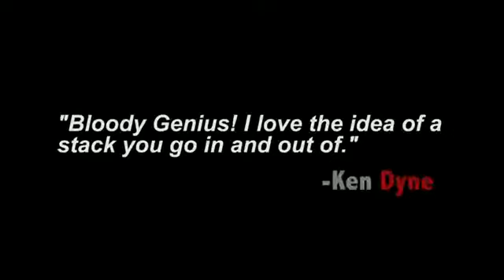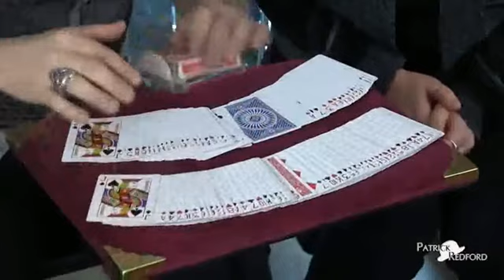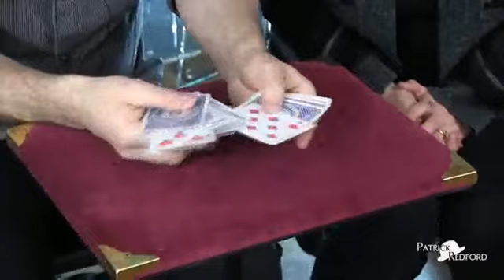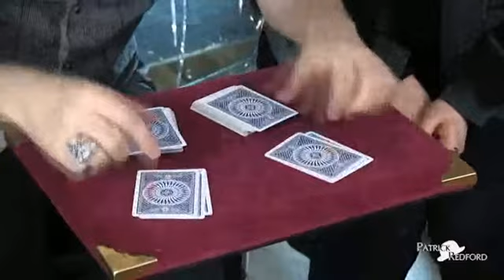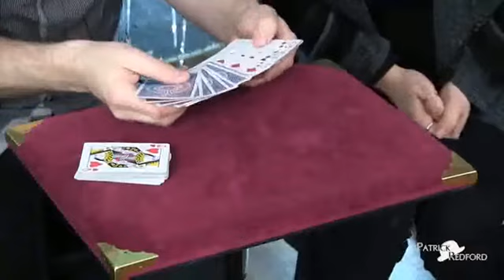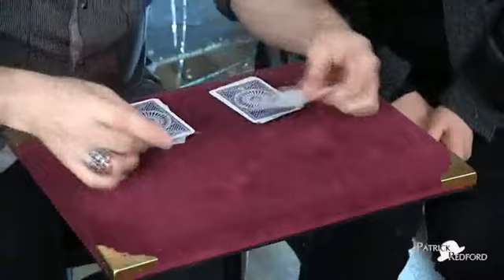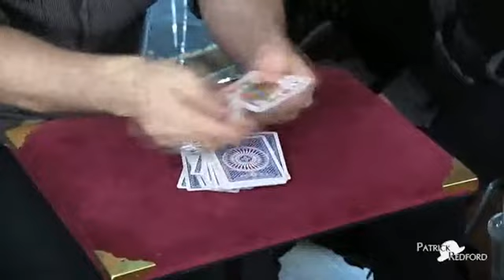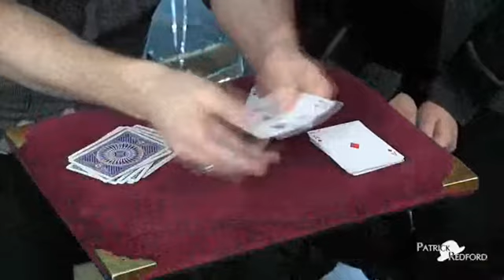TEMPORARILY OUT OF ORDER BY PATRICK REDFORD - DAYTONA MAGIC